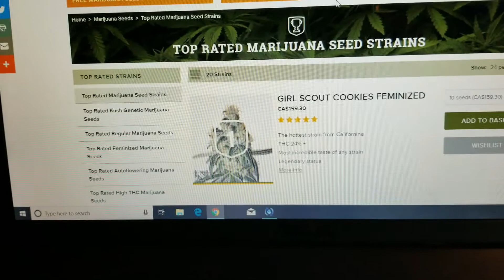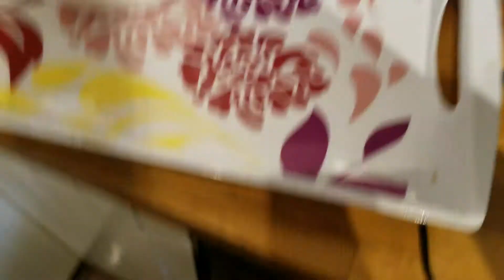Ordering great genetics from Amsterdam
I ordered over $500 worth of seeds from Amsterdam on July 31.
Received my package today which is August 7th